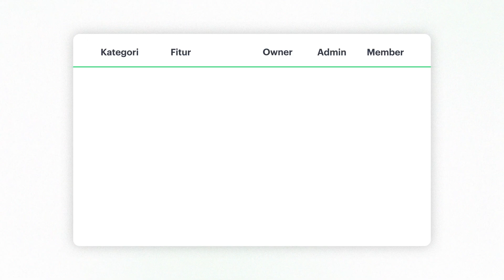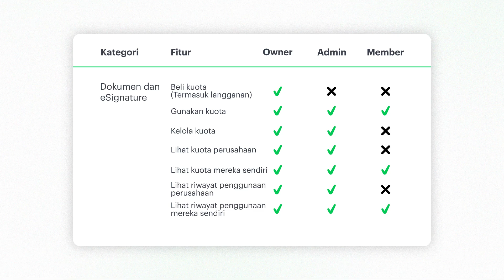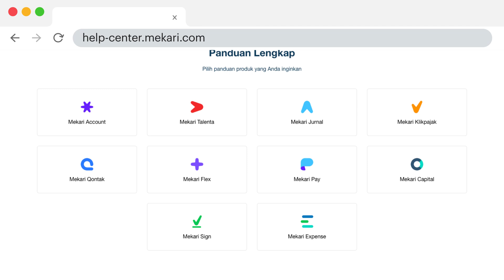Tutorial - Sekilas Hak Akses Pengguna Mekari Sign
Pada Mekari Sign, Anda dapat mengundang pengguna lain ke dalam akun Perusahaan Anda, sehingga Anda dan tim dapat berbagi akses dokumen dengan mudah. Dengan mengundang pengguna lain ke dalam akun Perusahaan Anda, artinya Anda mengizinkan data dokumen, kontak serta meterai dari akun pengguna lain yang Anda undang akan bergabung dengan data dokumen Anda. Namun Anda tidak perlu khawatir, karena akses data dari dokumen akan bergantung pada wewenang yang diberikan

Mekari Sign merupakan Partner Resmi Peruri sebagai penyedia eMeterai dan telah bekerjasama dengan Penyelenggara Sertifikasi Elektronik (PSrE) untuk menyediakan tanda tangan tersertifikasi CA Kominfo.